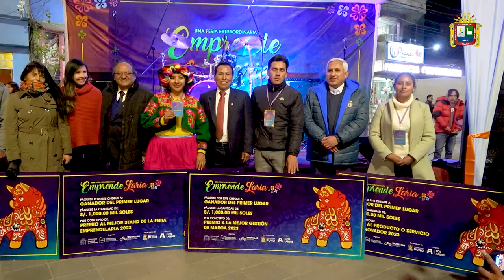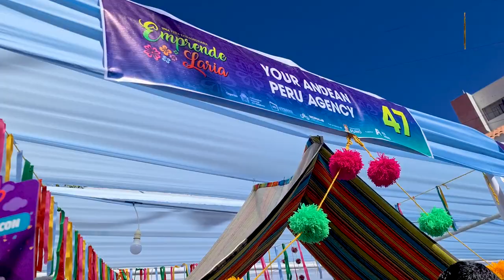🎉 Feria de emprendimiento empresarial “Emprendelaria” 🥳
La Universidad Nacional del Altiplano Puno, a través del Vicerrectorado de investigación y el Centro de Emprendimiento IncunaLab, llevaron a cabo la feria de emprendimiento empresarial “Emprendelaria”, actividad que reunió a 50 emprendedores universitarios